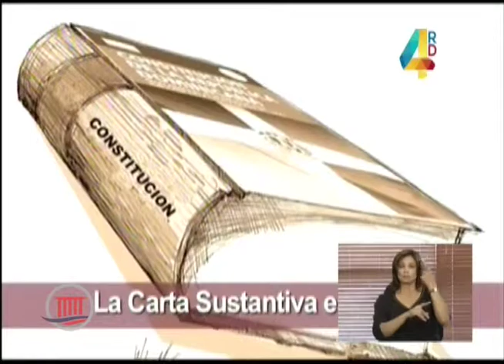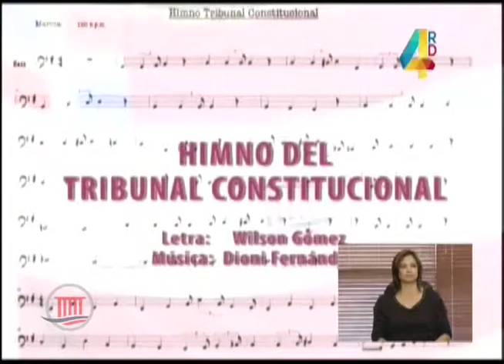La Voz del TC 30/01/16